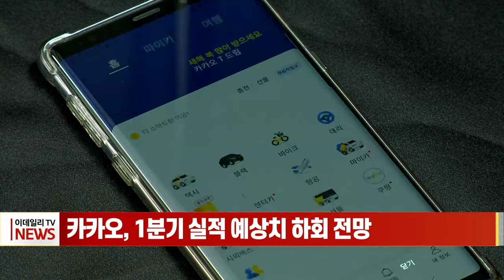카카오, 1분기 실적 예상치 하회 전망 (20240401)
카카오, 1분기 실적 예상치 하회 전망